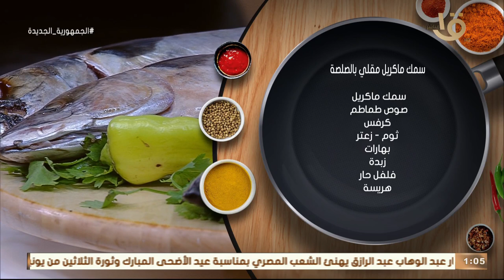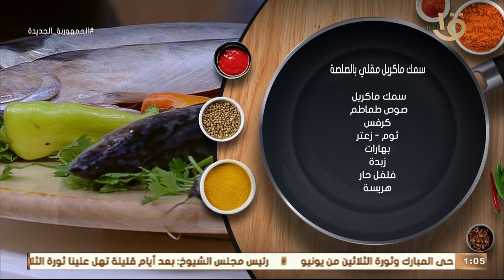حلقة السمك مع الشيف المغازي بتكون مختلفة بجد تريكات وأسرار لأحلى أكلات السمك.. كاملة 19-6-2023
أكلة أمي | حلقة السمك مع الشيف المغازي بتكون مختلفة بجد تريكات وأسرار لأحلى أكلات السمك.. كاملة 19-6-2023